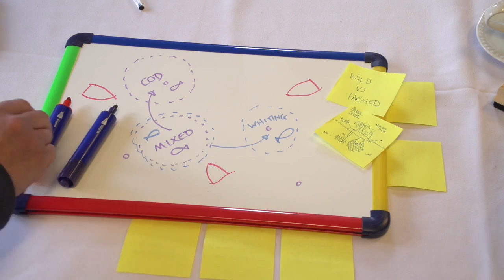Seafood Harvesting & Innovation Event Recap (FAI Farms)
FAI Farms selected experts across fishing and maritime technology fields to advance seafood harvesting. Boston Engineering CTO Mark Smithers shared how underwater robots can support the growing acquaculture industry. BIOSwimmer UUV image and workshop video used with permission from FAI Farms